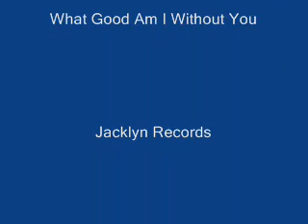Darrow Fletcher - What Good Am I Without You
Another Great 45 From Darrow Fletcher.
Darrow's 45's Have Always Been Popular Dancefloor Winners On The Modscene.
I Purchased All Of Mine Back In The Late 1980's From Mick Smith, DJ, Collector & Sometime Mexican Bandit !